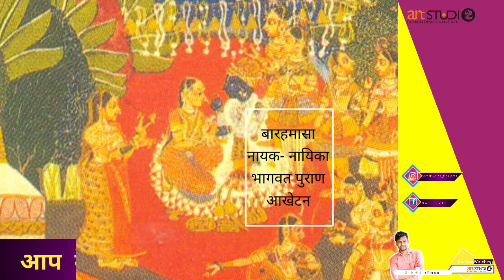Sub School of Rajasthani Paintings | Bundi Style | Fine arts for 12th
In this video you will know about bundi style of paintings. which belongs to rajasthani miniature paintings. this education tutorials help those students who opted fine arts in Cbse board.